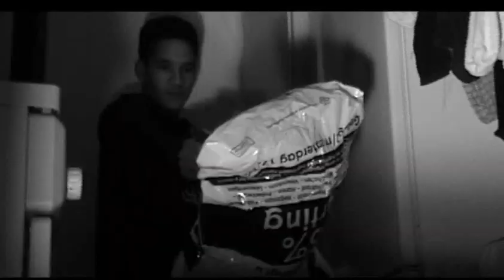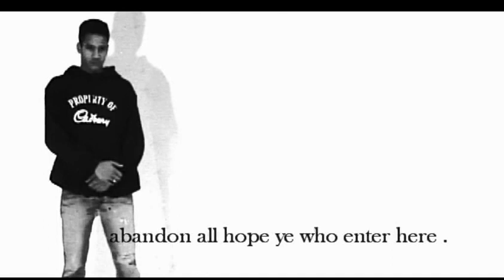Once upon a time in Wonderland (2005-2006)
Korte film over een trip. acteurs: lex bezuijen, mitchell bakker, alvin möller, arnoud wilpstra, gary lindveld, an poel, thijs franssen. muziek van jos huese     regisseur: paul bezuijen.